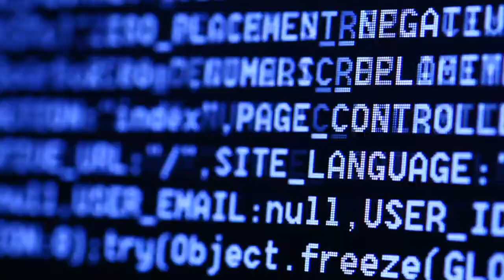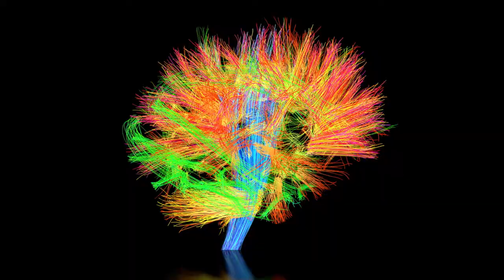The Human Brain Project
The Human Brain Project should lay the technical foundations for a new model of ICT-based brain research, driving integration between data and knowledge from different disciplines, and catalysing a community effort to achieve a new understanding of the brain, new treatments for brain disease and new brain-like computing technologies.